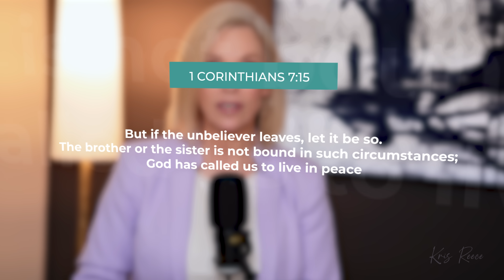Will God Let Me Divorce a Narcissistic Spouse?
Being married to a narcissist can leave you feeling like you only have two choices: resign yourself to a life of misery or pack your bags and leave
but before you make a decision that will change your life, forever. Let's talk about 3 crucial categories to consider when contemplating a divorce from a narcissistic spouse.

Am I a People Pleaser Quiz?  Discover Your Type.

Some of the links in my video descriptions are affiliate links, which means, at no extra cost to you, I may make a small commission if you click them and make a purchase.

FREE STUFF:
FREE Toxic People Survival Guide

Master Powerful Tactics to Gain Control When Triggered into a Toxic Argument

Toxic Mother Survival Course - The Christians Guide to Dealing with a Toxic Mother Biblically